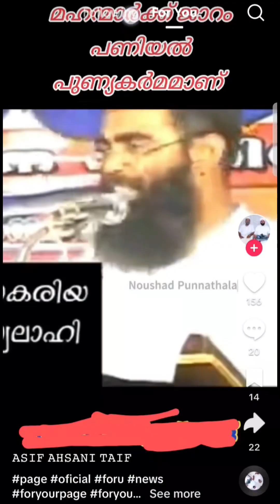പക്ഷെ ഇത് തമാശ അല്ലാട്ടാ😐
ഇതൊക്കെ എല്ലാവരെയും പ്രതികൂലമായിട്ട് ബാധിക്കും🙂✌️